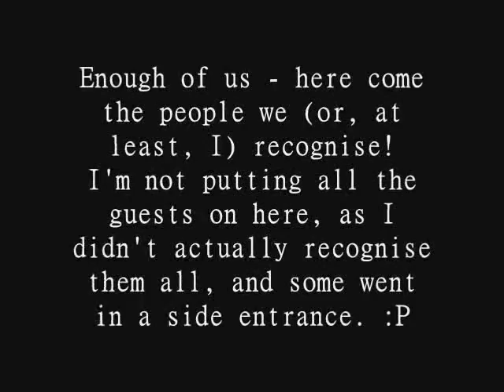The National Movie Awards 2007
Some of the footage that I got from the NMAs - September 28th 2007.